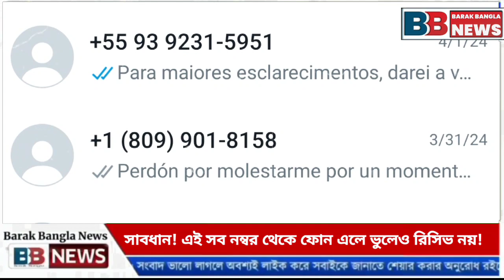সাবধান! এই সব নম্বর থেকে ফোন এলে ভুলেও রিসিভ নয়! সতর্কতা জারি করল টেলিকম দফতর